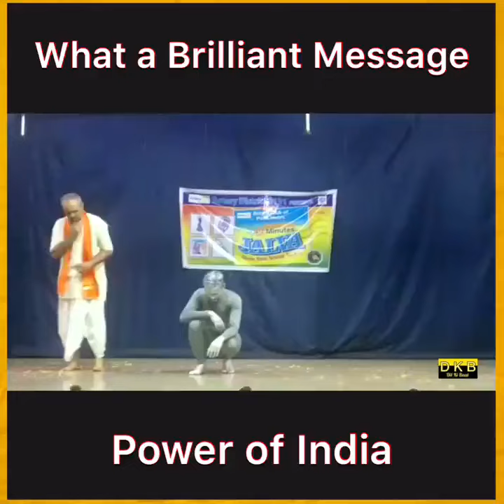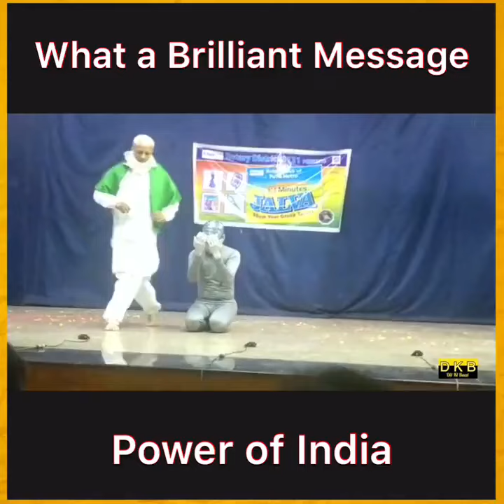power of india